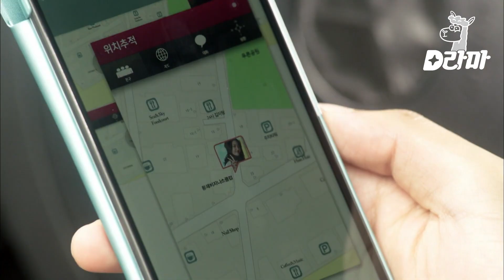[MarriageNotDating]Ep.06-10|La tía siguiendo secretamente a la futura nuera